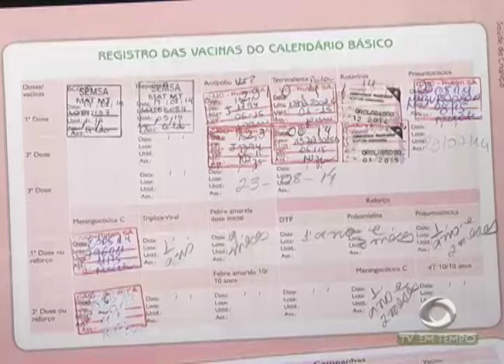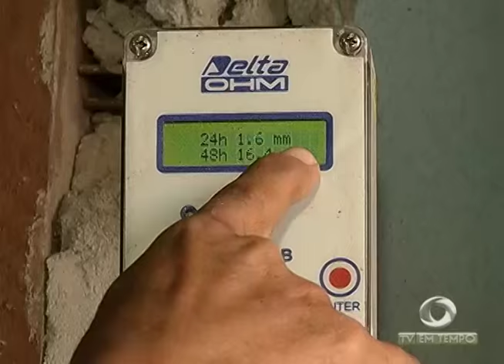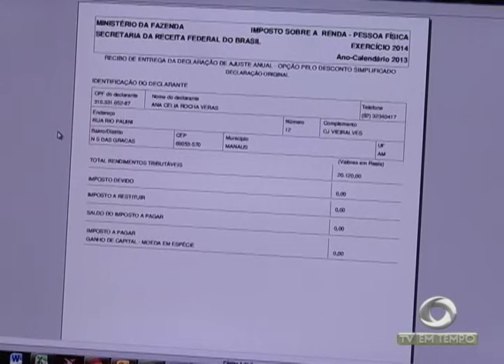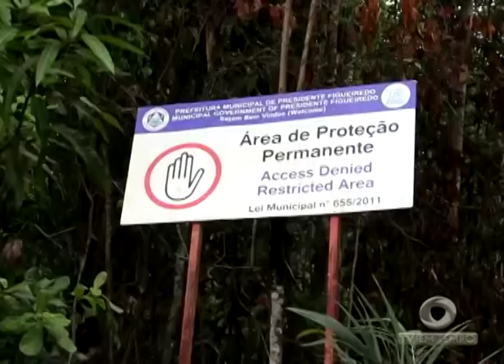BOLETIM EM TEMPO - MANHÃ (01.03.2016)